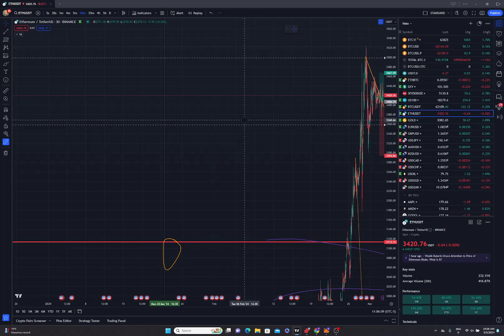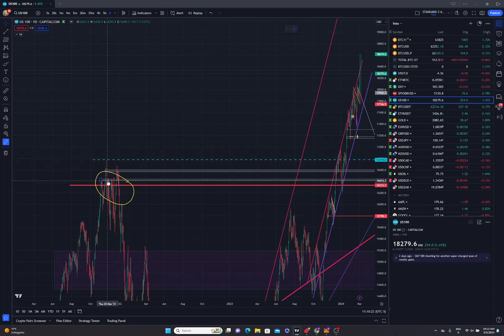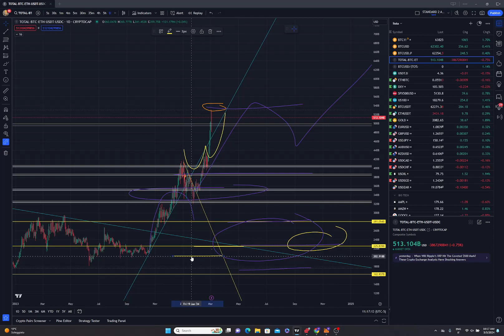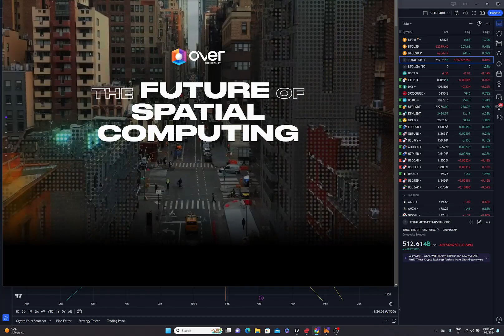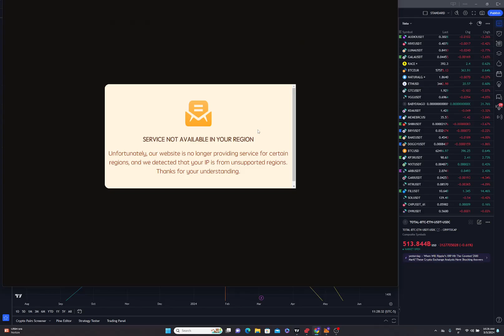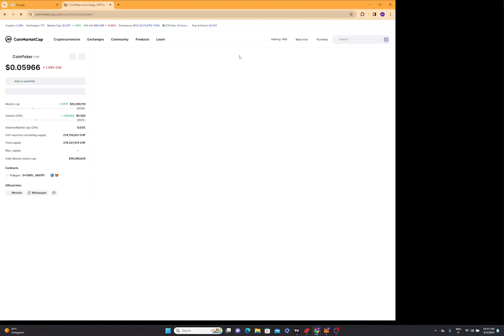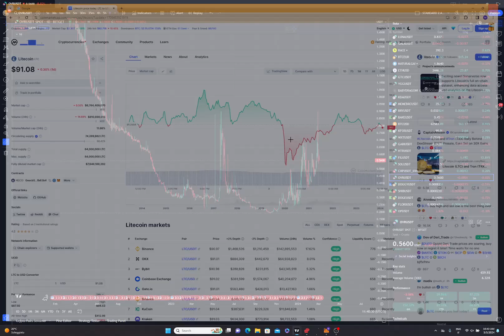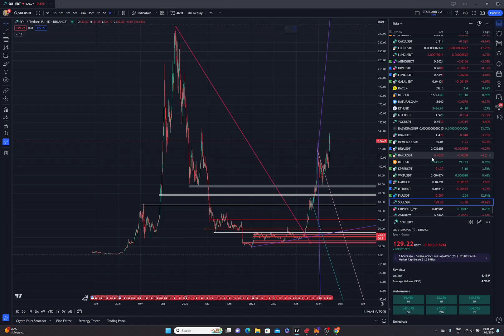ALTCOINS UPDATE - TOP 5 PROGETTI 2024 (CHP, OVR, DOGGY, OP, ARB)